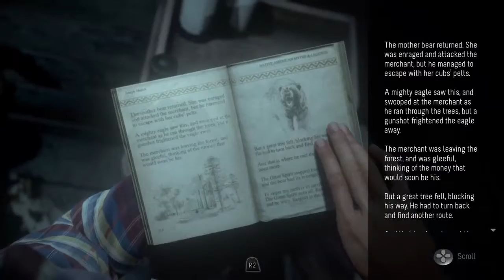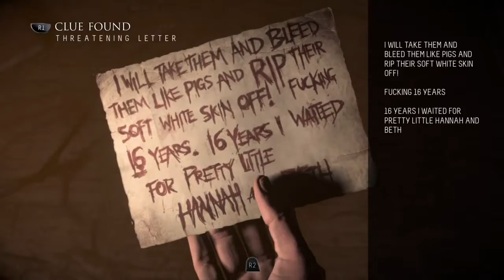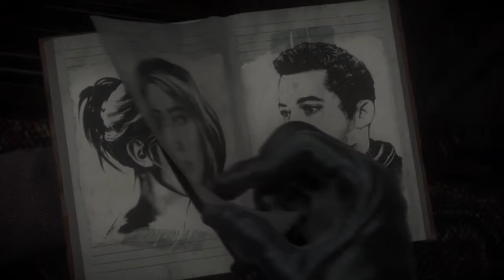Let's Play Until Dawn - Ep. 4 (Chapter 3--Part 2)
As brian wraps up Chapter 3, Mike and Jessica run into trouble at the cabin, while Chris and Ashley aren't faring much better back at the house.

Until Dawn is an interactive drama survival horror video game developed by Supermassive Games and published by Sony Computer Entertainment for the PlayStation 4. It was originally scheduled to be released on the PlayStation 3 and feature PlayStation Move support, but in August 2014, the game was reintroduced as a PlayStation 4 exclusive, and was released worldwide in August 2015.